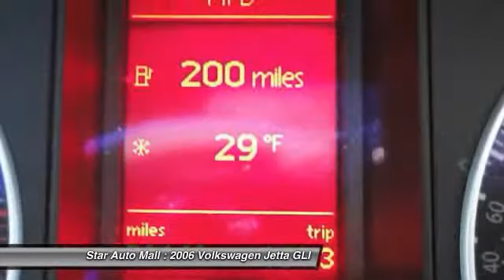2006 Volkswagen Jetta GLI Bethlehem PA 18020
2006 Volkswagen Jetta GLI